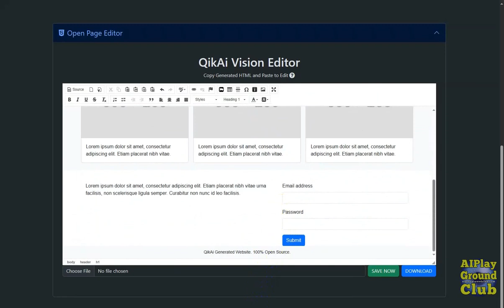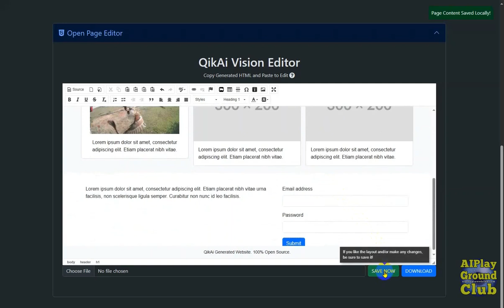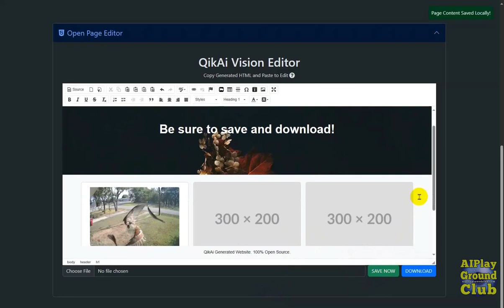Image to HTML - OpenAi Vision - QikVision - PHP/JavaScript Code Based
Hey there, fellow tech enthusiasts! Welcome to our mind-blowing video where we dive deep into the world of OpenAi Vision. Get ready to witness the magic of transforming images into fully functional HTML. Yeah, you heard it right!

We are offering full open source code to the entire QikVision script at GumRoad.

Imagine having the power to convert any image into a dynamic website script effortlessly. Well, that's exactly what we're about to unveil in this mind-boggling video. So, buckle up and prepare to have your mind blown!

We've all been there, right? You stumble upon a visually stunning image and think, "Man, I wish I could turn this into an awesome website!" Well, fret no more, because OpenAi Vision is here to save the day. This groundbreaking technology is set to revolutionize the way we create websites.

But wait, what is OpenAi Vision, you ask? It's an awe-inspiring AI-powered tool developed by the brilliant minds at OpenAi. This cutting-edge technology has the ability to analyze images and generate HTML PHP/JavaScript code that brings them to life on the web. It's like having a coding wizard at your fingertips!

In this captivating video, we'll take you on a thrilling journey through the entire process of using OpenAi Vision. We'll show you how to effortlessly convert any image into a fully functional website script, without breaking a sweat. No more spending hours tinkering with code or struggling to bring your creative vision to life.

Sit back, relax, and let us guide you through the step-by-step process. We'll demonstrate how to upload your image, tweak the settings, and witness the magic of OpenAi Vision in action. You'll be amazed at how accurately it captures the essence of the image and translates it into a stunning website.

But that's not all! We'll also provide you with some insider tips and tricks to make the most out of OpenAi Vision. From customizing the generated code to optimizing it for different browsers, we've got you covered. You'll be able to unleash your creativity and create jaw-dropping websites in no time.

Whether you're a seasoned developer looking to speed up your workflow or a newbie eager to explore the world of web development, this video is a must-watch. OpenAi Vision is a game-changer that will leave you in awe of its capabilities.

OpenAi Vision is here to redefine the way we create websites, and you don't want to miss out on this groundbreaking technology.

Get ready to witness the future of web development unfold before your eyes. OpenAi Vision is about to blow your mind and empower you to create websites like never before. Trust us, this is a video you won't want to miss!

Let's get coding!